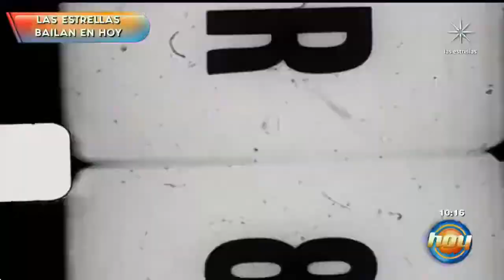Las Estrellas bailan en Hoy: Lourdes Munguía quiere dar lo mejor en este reto | Programa Hoy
Lourdes Munguía es la sexta famosa que se une a 'Las Estrellas bailan en Hoy'. Conoce la estrategia de la actriz para ganar este concurso.